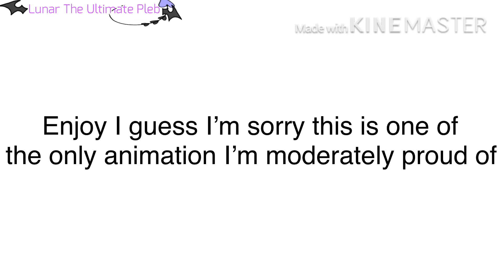L i e s meme|| ft my horrible animation skills|| enjoy-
The background music that was in the original idea if you were wondering: